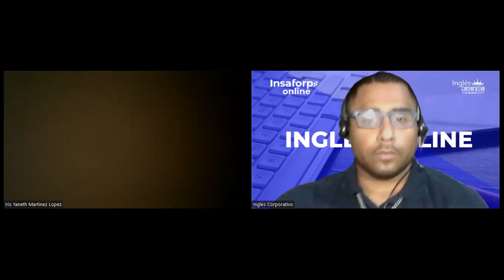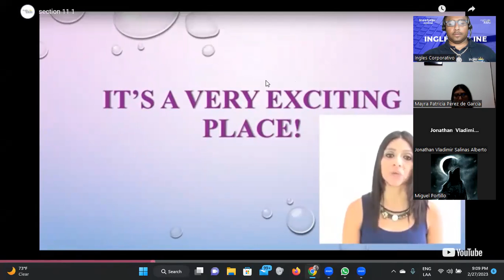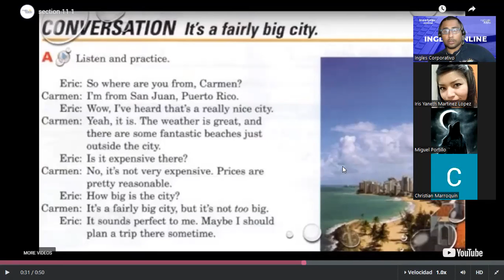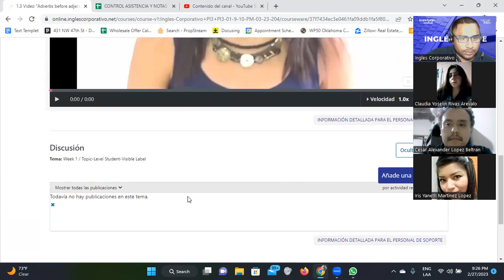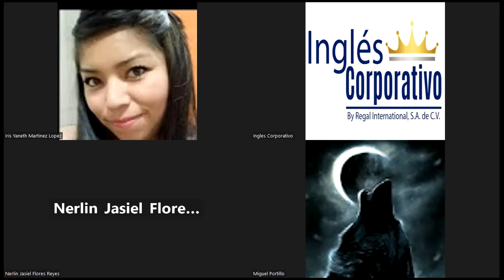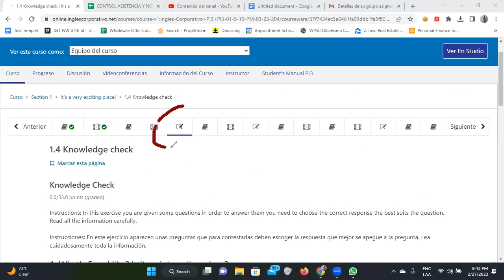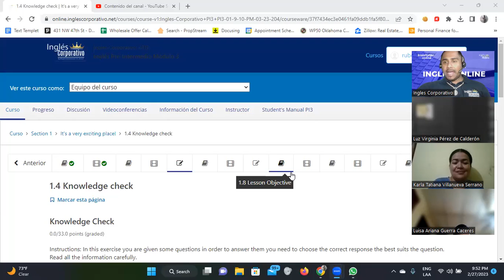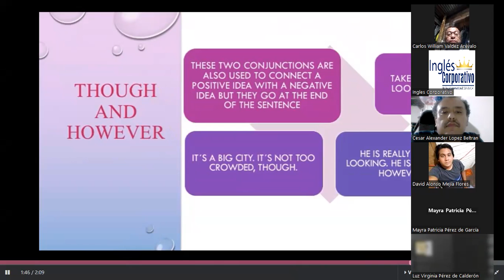SESION 1-27/02/2023-FI-REGA-132-Santos Vasquez-Describing a big city